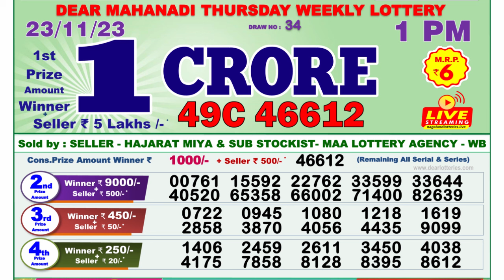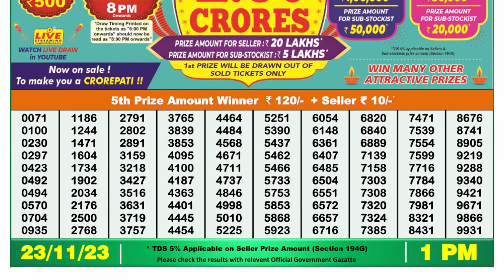🔴Dear Lottery Sambad Live 1pm today 23.11.23 Nagaland State Lottery Result